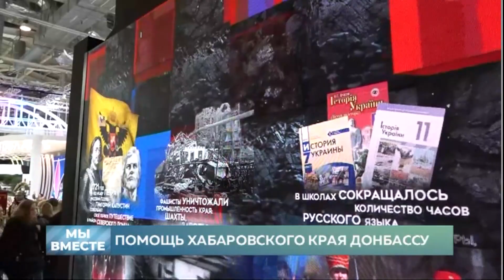Мы вместе. 16/11/2023 GuberniaTV